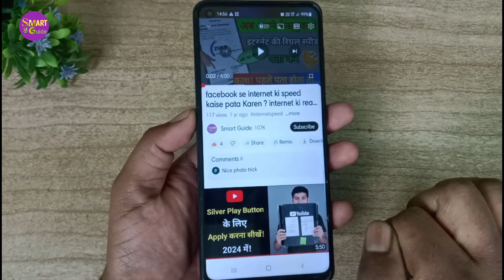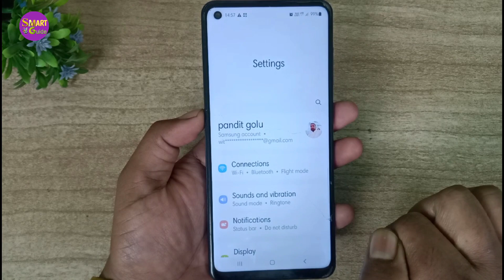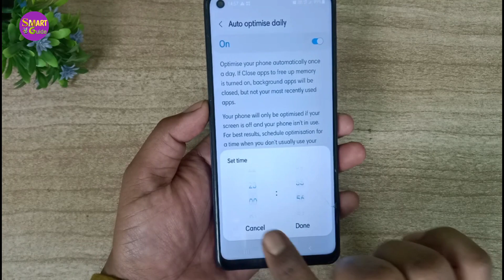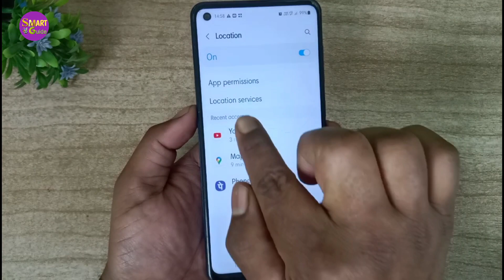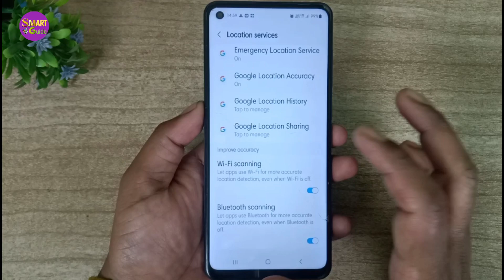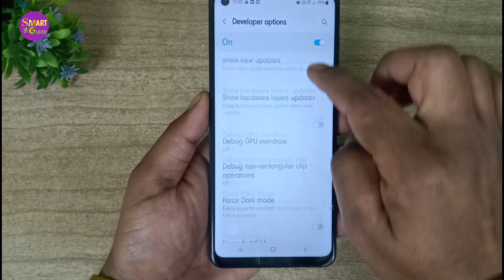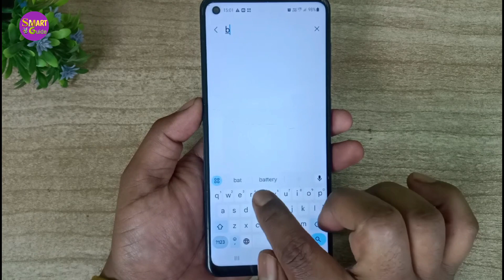किसी भी फोन को फास्ट कैसे चार्ज करें ! मोबाइल बहुत स्लो चार्ज होता है क्या करें ?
krishi bhi phone Ko fast kaise charge kare
mobile me fast charging kaise kare
kisi bhi phone mein fast charging kaise kare
fast charging kaise kare
fast charging kaise enable kare
phone bahut slow charge hota hai
mobile slow charge hota hai kya Karen
फोन में फास्ट चार्जिंग कैसे करे
किसी भी फोन में फास्ट चार्जिंग कैसे करें
मोबाइल में फास्ट चार्जिंग कैसे करें
किसी मोबाइल में फास्ट चार्जिंग कैसे करें
फास्ट चार्जिंग
फोन बहुत धीरे चार्ज होता है
फोन बहुत धीरे चार्ज होता है क्या करें
मोबाइल बहुत स्लो चार्ज होता है क्या करें